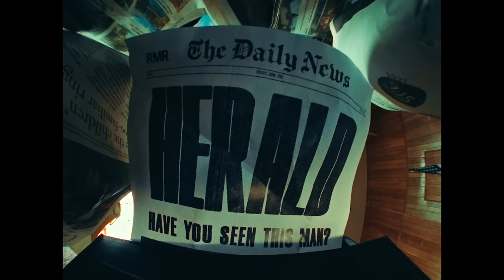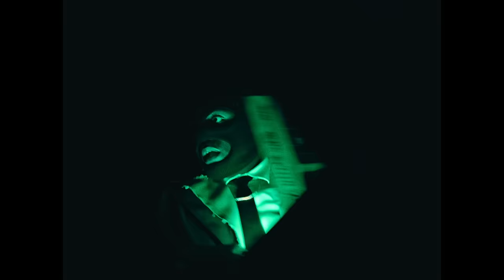RMR - FEVER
Official Video for “FEVER” by RMR
STREAM “FEVER”:

FEVER Lyrics

       V1
I want it messy
Come on baby take off
No I can’t fake it
oh baby go ahead set it off
You’re my desire
I just call you Tina Marie
Go call reverend
Cuz you gonna marry me
Fever

Ain’t see nothin yet
You give me fever
Something I can’t sweat
Got me on fire
Smoke is coming from my skin
My hands are shaking
Pray the lord forgive my sins
So disrespectful
Looks like you got nothin on
It’s something special
A minute alone is far too long

       Chorus
Fever

        V2
Shawty come and wipe my nose
I’m sick I got a cold
Pops was a refugee
You always did the most
You want me to be your friend
I Got your back , you know
Looks could kill, you got em dead
Ya head down to your toes
South from the Florida
Past the keys
Havana bay of peace
Tell me you in love with me
I’ll kiss you on your face
Ballin nah like Tennessee
Jah Morant grizzly
Rip Kobe
Big rings like 23

        Chorus
Fever
(Baby I’m sweatin, oh baby I’m sweatin)
Fever

        Bridge
What time is it?
You home alone, Run away with me
You call your friends
Your mama gon be mad , I got away with it
(Got away, got away)
(Run away run away)
Your papa gon be mad , I got away with it
(Ooo ohhh)

        Chorus
Fever

Credits:
Director: Julien Chinchilla
Executive Producer: Tony Pillow, Simon Chasalow
Producer: Jon Correal
Production Manager: Anuar Aly
Production Coordinator: Xavier Lampkin
DP: Romeo Salazar
2nd Unit DP: Christian Barreto
Production Company: Parallel Studios
Post House: Apollo Post House
Post Production Supervisor: Alex Peterson
Edit/VFX/Color: Romeo Salazar
BTS Photo: Ian Buosi
PA: Andrés Palou